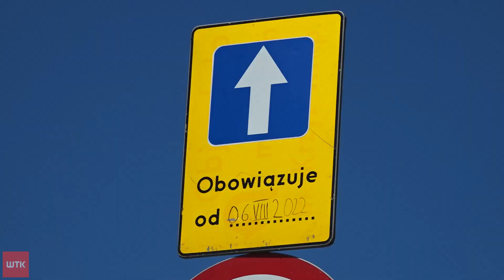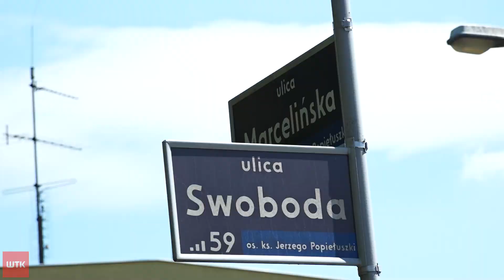Zmiany przy ulicy Swoboda - nie wszystkim się podobają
Tu rzadko dochodzi do wypadków, skąd więc pomysł na reorganizację ruchu - pytają mieszkańcy domów przy ulicy Swoboda. A zmiany szykują się spore - będzie wprowadzony ruch jednokierunkowy. Prace mają ruszyć już w sobotę